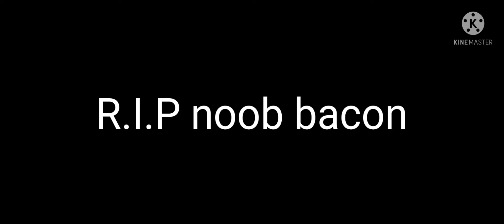sage of six bowls review(showcase)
i hope this video helped you guys out